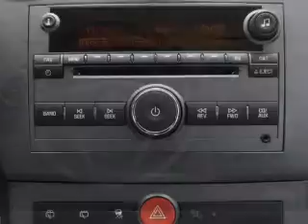2008 Saturn VUE - Springfield OH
Year: 2008
Make: Saturn
Model: VUE
Trim: XR
Engine: 3.6 liter 6 cylinder 24 valve
Transmission: 6-Speed Automatic
Color: White
Mileage: 33379
Address:
1501 Hillcrest Ave